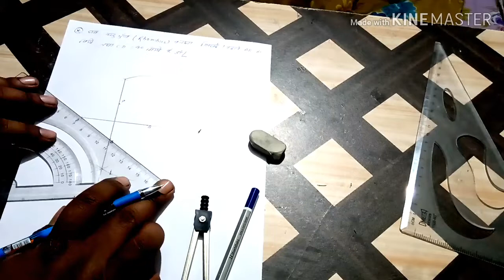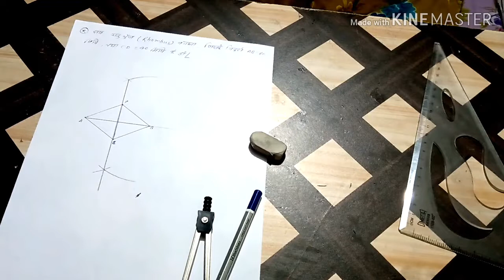2D DIGRAM MAKING RHOMBUS(ALP CBT2,RAILWAY EXM AND ITI